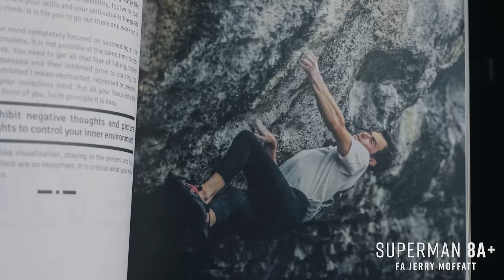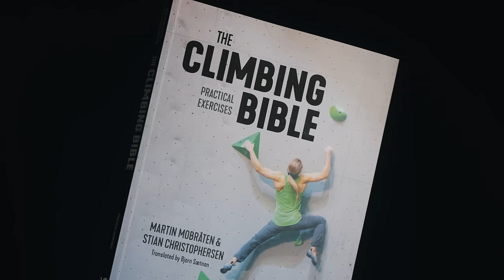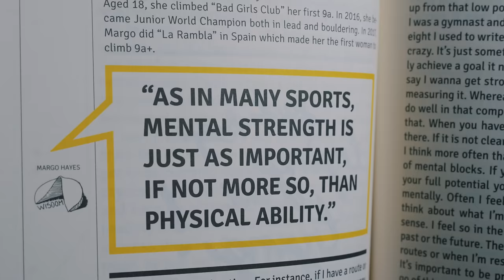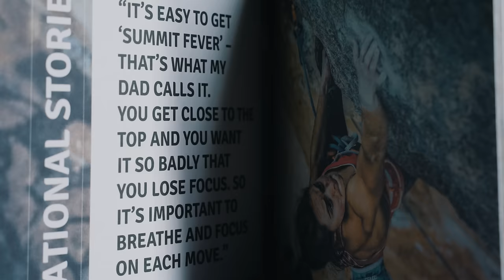Climbing With a Legend • Jerry Moffatt on Training and Climbing Performance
This week's episode is a little different. I was lucky enough to get the opportunity to film with Stian Christophersen and Martin Mobråten (authors of 'The Climbing Bible') as well as the legendary Jerry Moffatt. They share some of their insights into training for climbing and performing at your best.

Featuring:
Jerry Moffatt
Stian Christopherson
Martin Mobråten
Jim Pope
David Mason
Ash Wolsey-heard